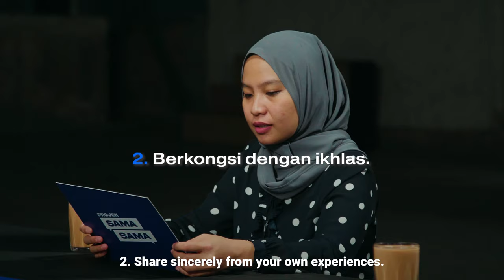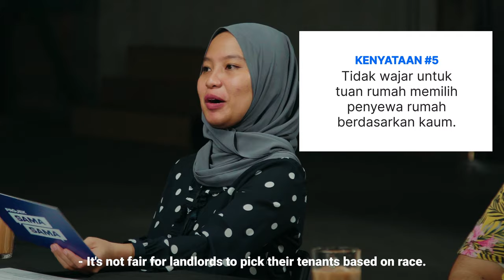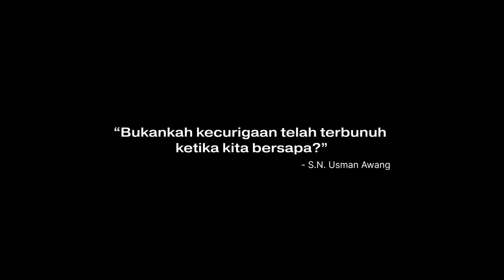Kriteria bahasa dalam iklan kerja dikira RASIS? Inilah pandangan orang Malaysia | Projek Sama-Sama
Kriteria bangsa dalam iklan kerja dan harta tanah amat biasa di Malaysia – tapi adakah ia sebentuk rasisme?

Enam orang yang bercanggah pendapat membincang isu ini, mengikut tiga petua untuk "perbualan Sama-Sama". Mampukah mereka mencari titik persefahaman?

Projek Sama-Sama adalah siri eksperimen sosial untuk mengadakan perbualan berempati – ataupun "Perbualan Sama-Sama" – mengenai isu-isu sensitif yang sering ditengkar.

⌲ Sokongi kempen Kita, Bukan Kami untuk merelisasikan Malaysia yang lebih bersatu

⌲⌲ Jadilah sebahagian gerakan Projek Sama-Sama! Ketahui lebih lanjut di

In Malaysia, it's totally common for job or real estate ads to include race as a criteria – but is this a form of racism?

We got six people with opposing views to discuss the issue, to see if they can find some common ground just by following three simple rules on empathetic conversations. Watch the video to see how it goes!

The Sama-Sama Project is a series of social experiments on empathetic conversations – or as we like to call them, "Sama-Sama Conversations" – on some of the most controversial issues of the day.

You can also drop us a comment if you'd like to be auditioned for an upcoming episode.

⌲ Sign the KitaBukanKami pledge to create a more inclusive and united Malaysia